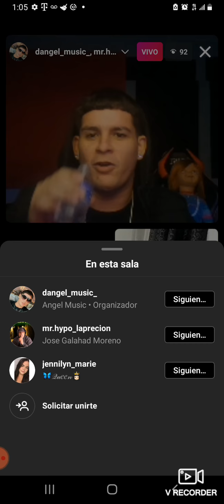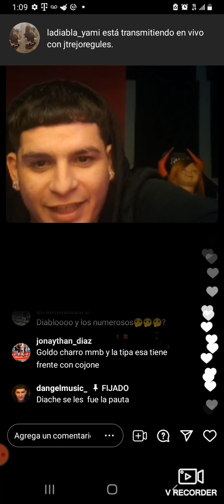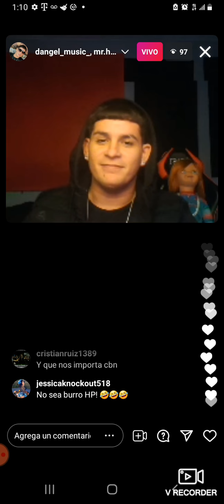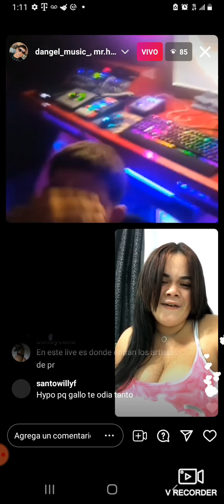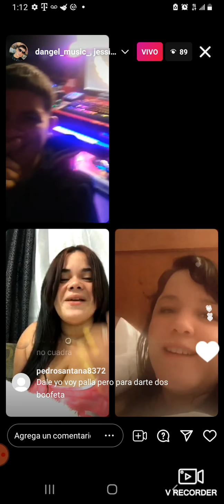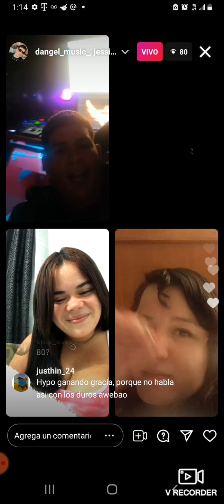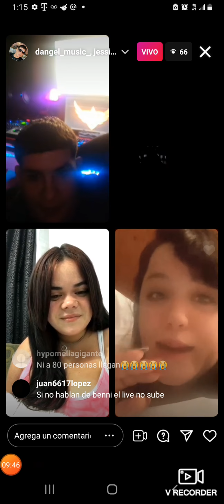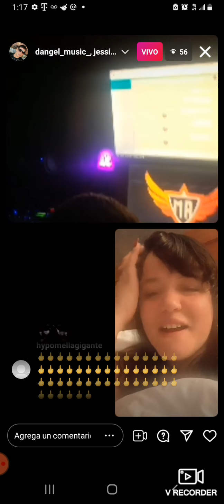Mr. Hypo le tira a benny benni e insulta a fanáticos | estas enchuleteao en instagram live